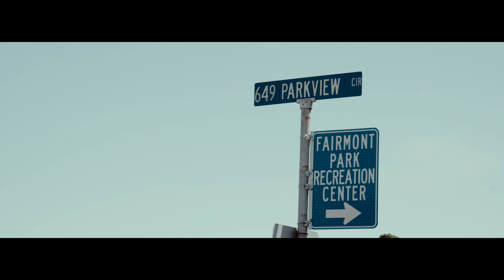embrace the progress | sony fx30